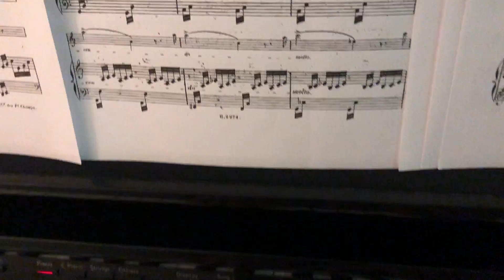Méditation (adaptée au premier prélude de clavecin) de J. S. Bach - par Ch. Gounod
Flute: Ana Rita Oliveira
Piano: Bianca Oliveira
Video producer: Alexandre Oliveira